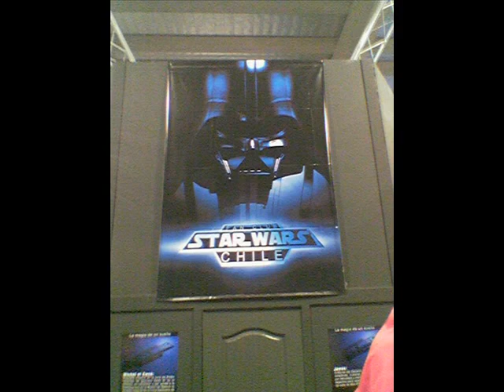Mandalorian Warriors Klan Milodon Chile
The Chilean Mando Warriors, new klan Milodo Chile